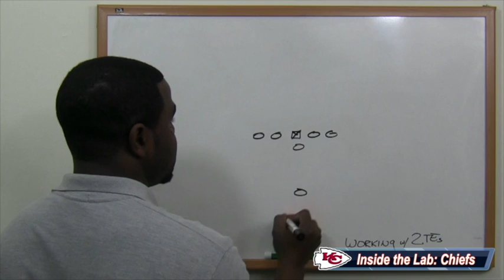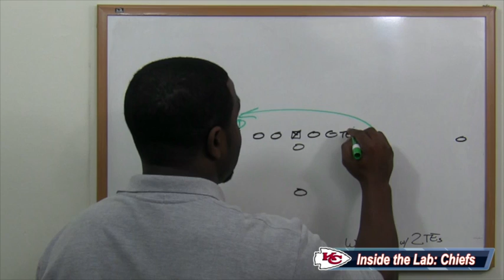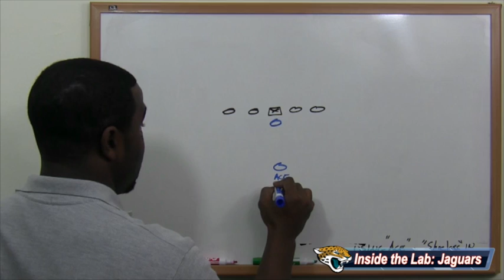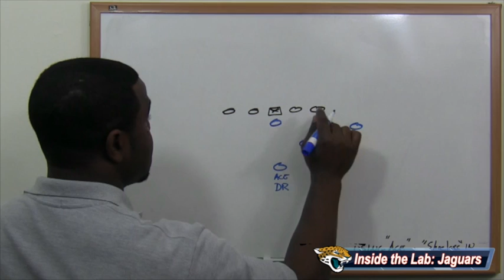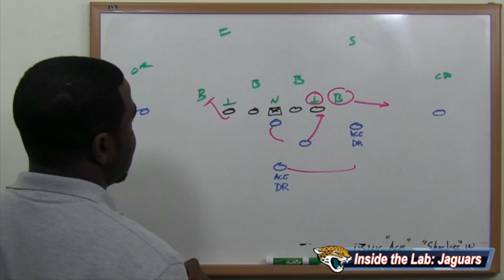Football Gameplan's 2013 NFL Week 1 Preview - Chiefs vs Jaguars